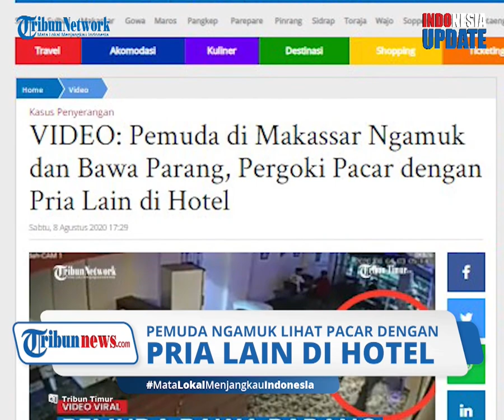Tuding Pacarnya Selingkuh, Pemuda di Makassar Ini Mengamuk di Sebuah Hotel Sambil Ancam Pakai Parang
TRIBUN-VIDEO.COM - Resmob Polsek Panakkukang meringkus pelaku penyerangan sebuah hotel di Makassar pada 4 Agustus 2020 lalu.

Sebanyak empat orang diamankan oleh kepolisian, termasuk kekasih dari seorang pelaku.

Dalam insiden yang terekam kamera pengawas itu, para pelaku secara membabi buta menyerang hotel dan juga seorang resepsionis dengan menggunakan parang.

Beruntung parang tersebut hanya mengenai badan korban.

Kapolsek Panakkukang Kompol Jamal Fathur Rakhman menyatakan penangkapan para pelaku dilakukan pada Jumat (7/8/2020) dini hari.

Jamal berujar penangkapan dilakukan di sebuah hotel di Kecamatan Wajo.

Seorang terduga pelaku lainnya yang disinyalir berada di Jl Sultan Alauddin berhasil kabur sebelum Tim Resmob tiba.

Dalam penyerangan itu, para pelaku melakukan pengrusakan meja keramik fasilitas hotel, dan melakukan pengancaman terhadap resepsionis bernama Firmansyah.

Selain mengancam, pelaku juga melakukan penganiayaan menggunakan parang terhadap Firmansyah.

Namun parang tersebut hanya mengenai baju korban sehingga tak menyebabkan luka serius.

Jamal menyebut motif penyerangan ini dilatarbelakangi masalah asmara.

Seorang pelaku bernama Baim merasa tak terima ketika kekasihnya berada di hotel tersebut bersama pria lain.

Atas perbuatanya, pelaku dijerat pasal 170 KUHP dan Pasal 335 KUHP dengan ancaman hukuman di atas lima tahun penjara.(*)